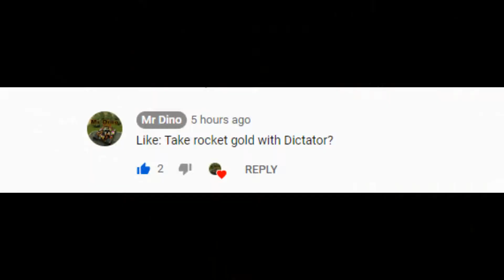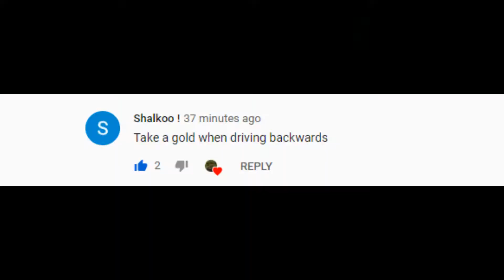Tanki Online Halloween Challenges Video 2019 ~ X30 Golds Special Map *NEW* ~ Mr Dino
*CHALLENGES ON THE NEW HALLOWEEN MAP*

*HALLOWEEN IS BACK* *x30 GOLD BOX IN SPECIAL MAP*

( ͡° ͜ʖ ͡°) If you share the Video that would be really awesome!
( ͡° ͜ʖ ͡°)Discord : Mr Dino#0843
( ͡° ͜ʖ ͡°)Tanki accounts: Boby, M.r.Beast, Perxcy.
( ͡° ͜ʖ ͡°)Recording Software: Windows 10 recorder
( ͡° ͜ʖ ͡°)Editing Software: Filmora/Windows 10 video editor